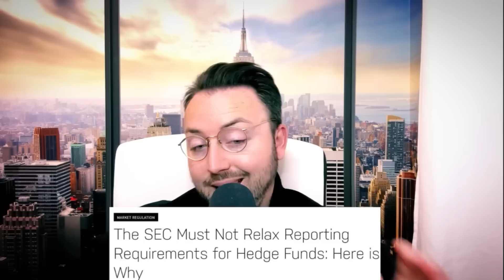AMC STOCK TODAY NEWS | GAMESTOP STOCK TODAY NEWS